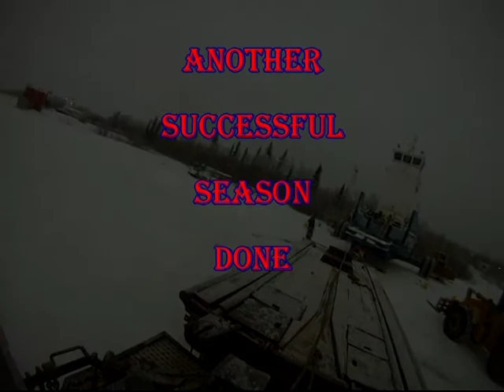AME Biname and LL2B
tucked away for the winter October 29-30, 2012